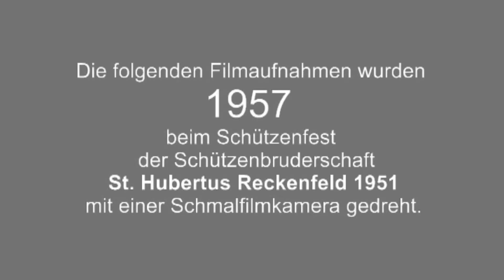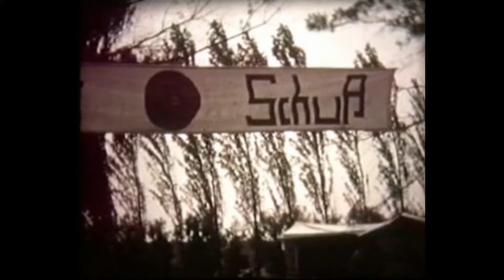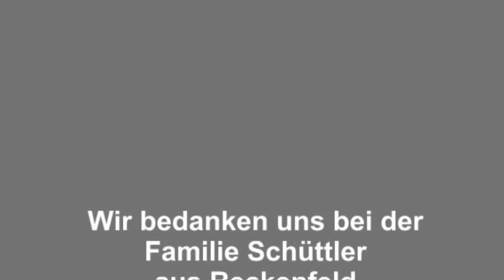100 Jahre Geschichte Reckenfeld 1957 Hubertus Reckenfeld Schützenfest